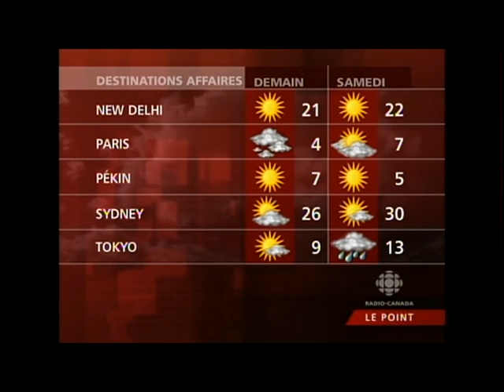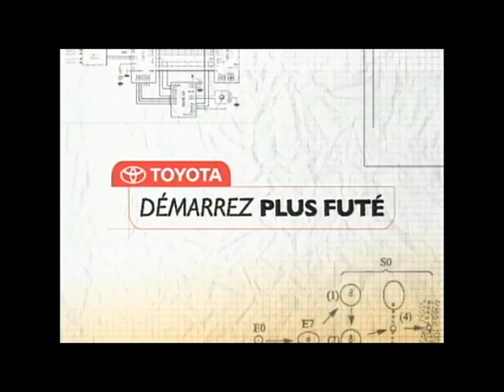VTS_01_4